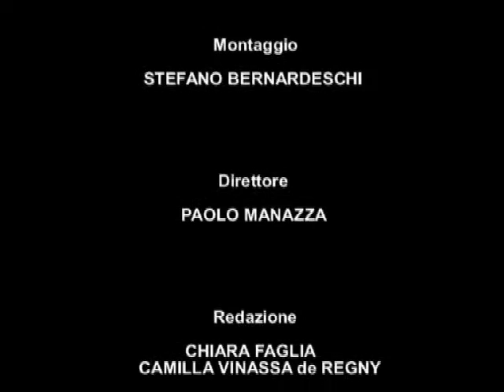ArsLife - Richard Avedon - Fotografie 1946-2004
Milano, Spazio Forma, Centro Internazionale di Fotografia, 13 Febbraio - 8 Giugno 2008